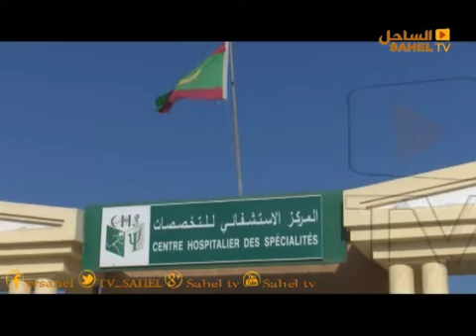KABARUUJI 15 12 2018 / ABDOULLAYE YEREL SOH